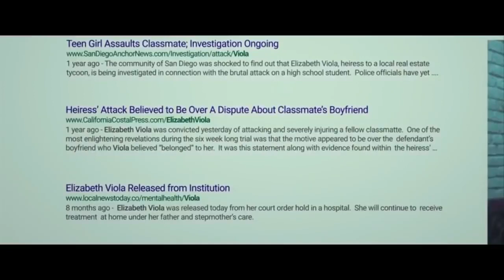You Get Me 2017 Thriller Hollywood Movie Explained In Hindi